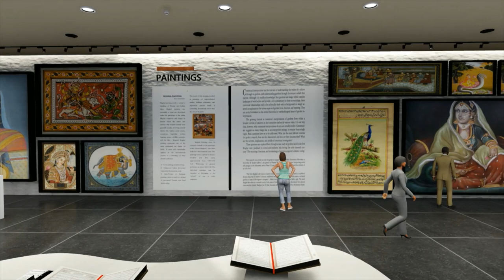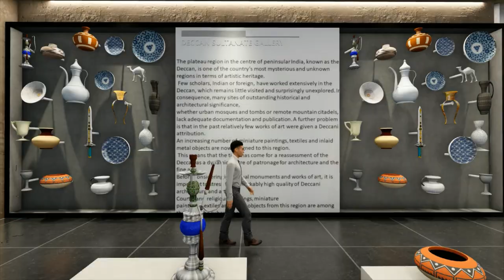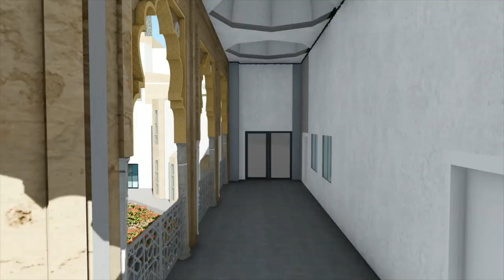MUSEUM OF ISLAMIC ART THESIS 2020 - LUMION WALKTHROUGH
Explore the museum, representing the intrinsic and unique quality of islamic art across India, over 10 centuries.
Designed to be a LANDMARK, as a befitting ode to the glorious art of the islamic world.